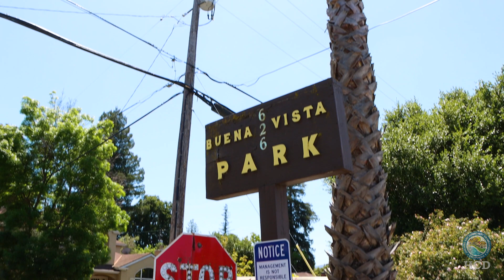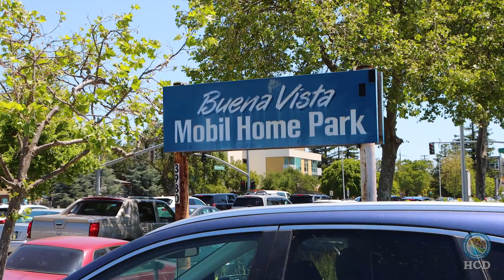Mobilehomes are a key source of affordable homeownership--HCD is fighting to keep it that way Pt. 2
Residents of Buena Vista Mobilehome Park in Palo Alto, CA, were in fear of being displaced and priced out of their community when park owners planned to sell to a private developer. Learn how HCD helped preserve this affordable homeownership option and fund important health and safety upgrades through the Manufactured Housing Opportunity & Revitalization Program (Video 2 of 3).